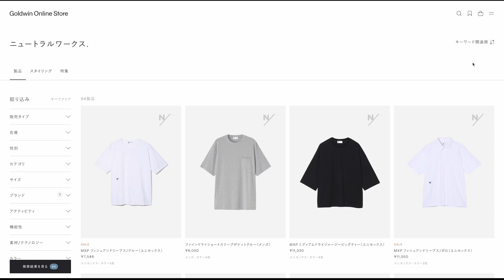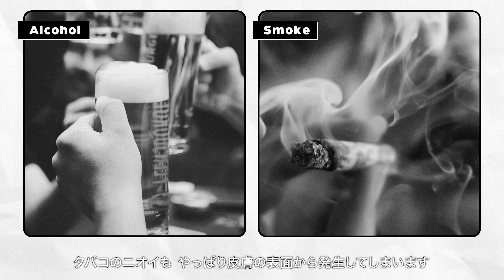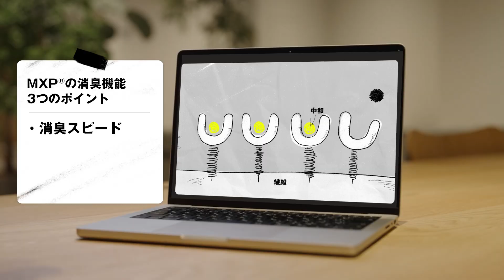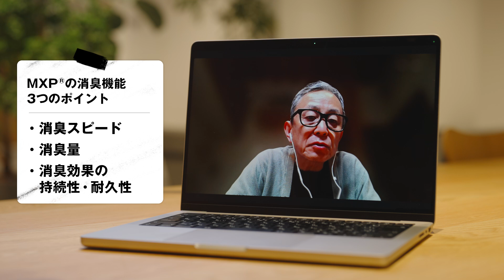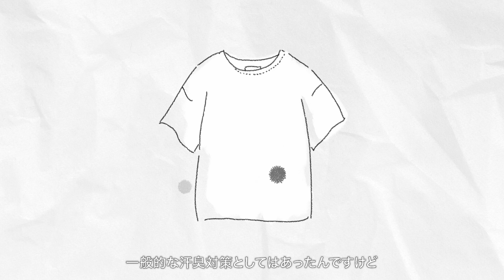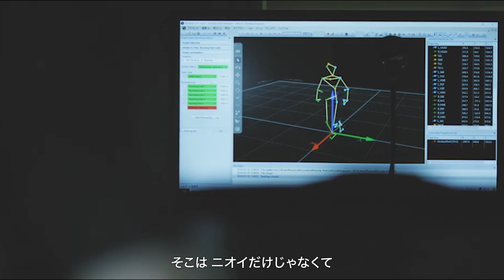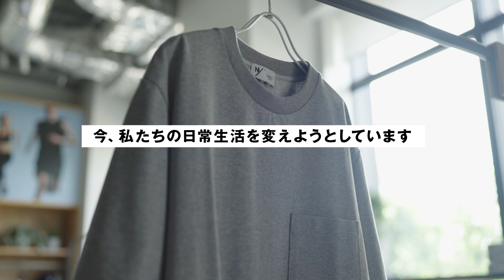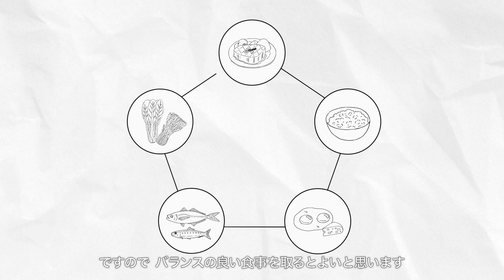【宇宙飛行士が宇宙で着た！】最先端の消臭テクノロジーを搭載したウェアMXPの話 【PRODUCT】by NEUTRALWORKS.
ゴールドウインが開発したウェアのシリーズ「MXP」
他の服をMXPで包んでおくと一緒に消臭できてしまうほど強力な消臭機能を持っています。

そんな特殊機能を持つMXPのはじまりはなんと宇宙から・・・！
宇宙という過酷な環境下で、何度も着替えることのできない宇宙飛行士を悩ませていた
ニオイという課題にゴールドウィンが立ち向い、生まれたウェアなのです。

その仕組みとはカラダから発するニオイの原因を中和する素材
「マキシフレッシュ®プラス」をはじめとした先端の消臭テクノロジーにありました。

MXPを着れば暑いこの季節、汗からくるニオイを、
私たちはもう気にしなくていいのかもしれません。

臭わない、を着るという心地よさについて知ってみましょう！
00:00-  宇宙飛行士の着用実験
00:14-  MXPとは？
01:12-  体が臭う仕組み
02:45-  MXPの消臭メカニズム
04:52-  消臭メカニズムのアイデアはどこから？
07:10-  日常生活におけるニオイの原因
08:42-  ニオイを気にしなくていい生活
09:47-  エンディング

【NEUTRALWORKS. Official】

協力：東海大学理学部化学科　 関根嘉香教授
1966年8月6日東京都世田谷区出身。1991年慶應義塾大学大学院理学研究科を修了後、日立化成工業株式会社に入社。1993年東海大学理学研究科にて博士（理学）取得。2000年東海大学専任講師、助教授（准教授）を経て2011年より教授。2011年より慶應義塾大学大学院政策・メディア研究科非常勤講師、2015年より神奈川県立保健福祉大学実践教育センター講座担当講師を兼務。
専門：室内環境学、皮膚ガス学、環境化学、モットー：明るく楽しく激しく。
著書：「皮膚ガスのはなし～体臭は心と体のメッセージ」朝倉書店ほか多数。